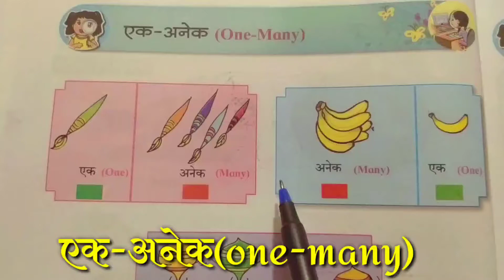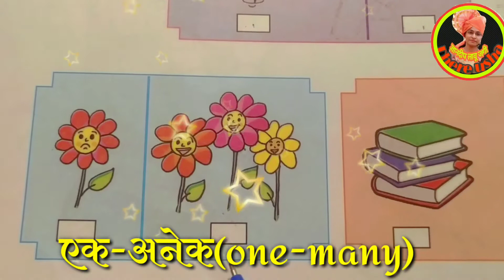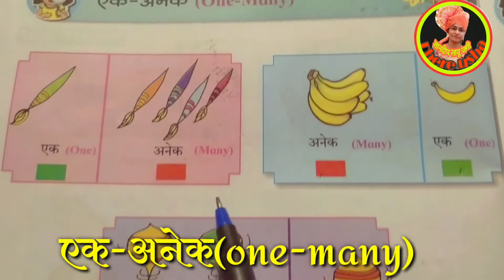इयत्ता १ली | बालभारती भाग-१ | एक-अनेक(one-many) | पहा,समजून घे |std 1st | Ek-Anek | see, learn